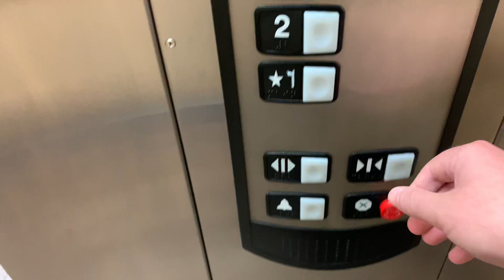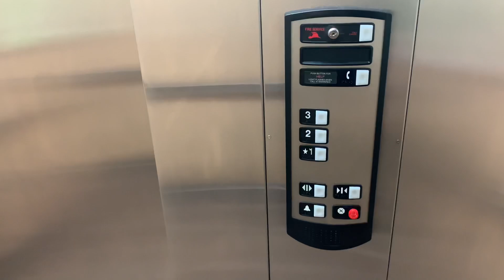EPIC 1999 Schindler 321A Hydraulic Elevator At The Extended Stay Hotel In Hanover Park, IL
(06/16/2023)
This thing used to be rough around the edges but they have recently been taking care of it. The motor is still the same since my last visit (I have not filmed it on my last visit). Of course the original 321A controller firmware has been updated to a 330A controller firmware but the elevator model still counts as a 321A because it’s Holeless not Inground.

Brand: Schindler
Model: 321A
Installed: 1999
Drive: Holeless Hydraulic
Motor: Submersible
Speed:
Capacity: 2500 LBS.
Floors Served: 3
Door Equipment: ECI
Controller: Microprocessor Controlled
Fixtures: HT